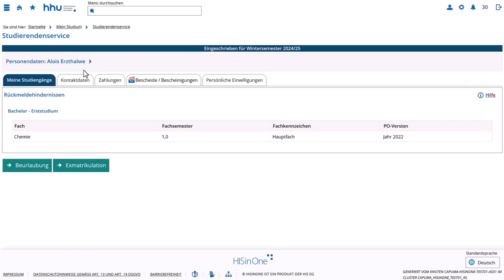Studienbescheinigungen downloaden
Auf digstu.hhu.de kannst du selbstständig verschiedene Studienbescheinigungen herunterladen. Du musst sie nicht beantragen.